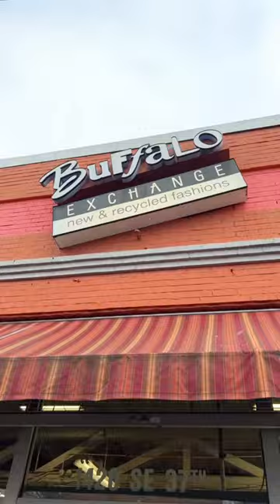What Does Buffalo Exchange Have Today?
Wanna learn directly from me? Join the DNA FAM & Hobby to Hustle VIP Mastermind

🔥🔥🔥 SHOP 🔥🔥🔥

Start your own AIRBNB Business Today. Get $25 for signing up.